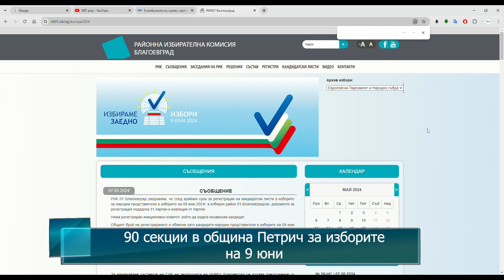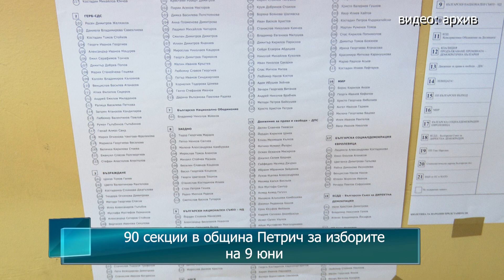90 секции в община Петрич за изборите на 9 юни